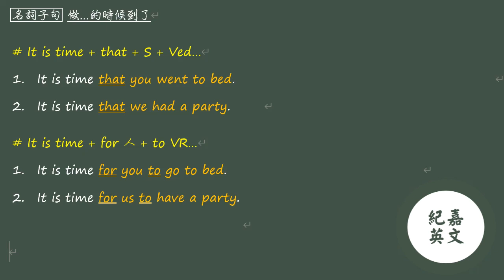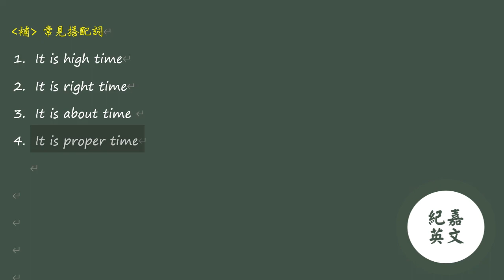高中英文【文法句型】 02 名詞子句 08 做...的時候到了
含講義一本及帳號

1. 完整全台明星高中考古題
2. 講師露臉高清講解 (一年期)
3. Google Classroom 問答平台 (一年期)

僅收取工本費$200